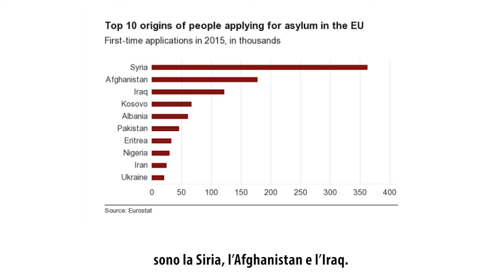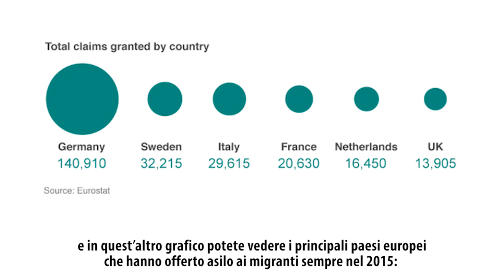The Immigration Crisis in Europe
Europe is facing an unprecedented wave of migration. SBE has teamed up with Ballafon to work on sustainable activities and social businesses for migrants in Italy. At SBE we believe it's crucial to empower legal migrants and refugees to develop their skills and enable them to build a solid livelihood. If you want to contribute to our mission watch our video and support us. Thank you.